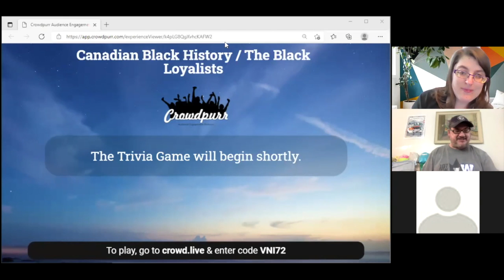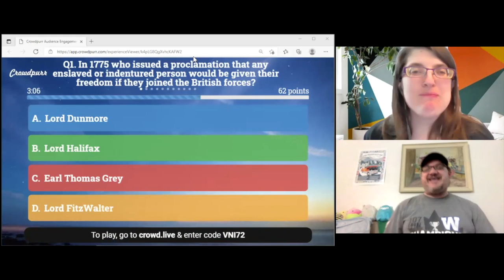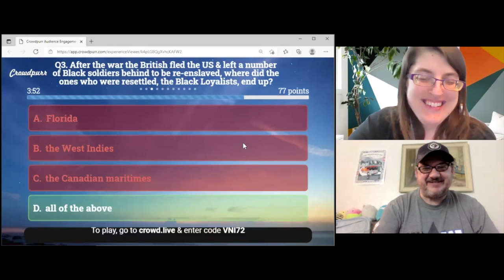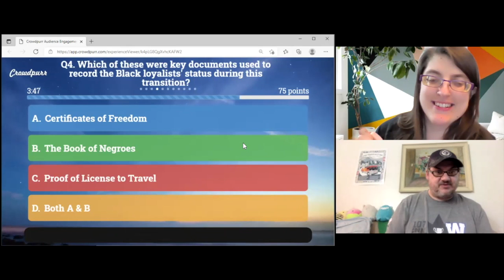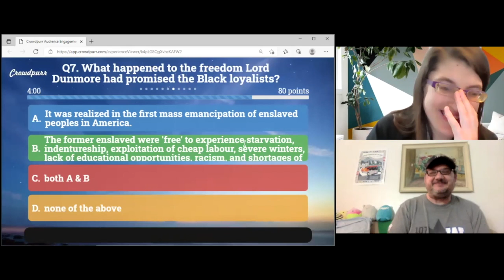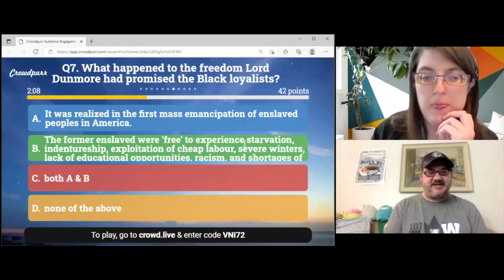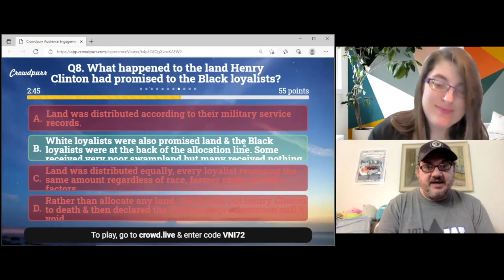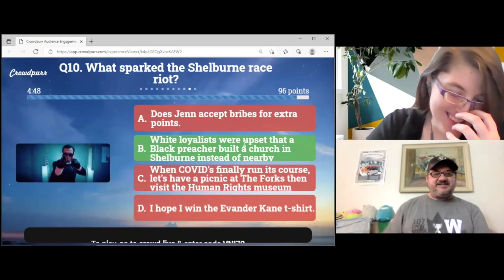Trivia Night - Black Canadian History / The Black Loyalists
Non-Trivial Trivia Night - Black Canadian History / The Black Loyalists